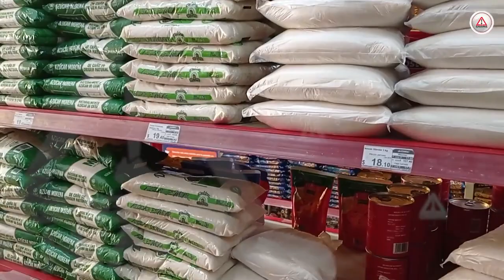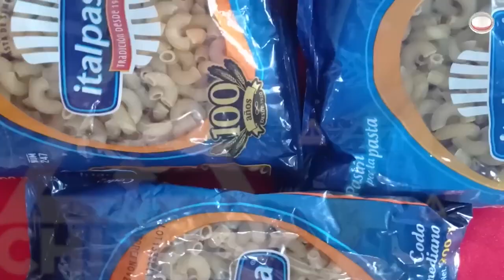Gasolinazos, derechazo a la canasta básica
El incremento en los costos de las gasolinas y combustibles pega directamente en el precio de los productos de la canasta básica; carnes, huevos y tortillas los que más duelen.